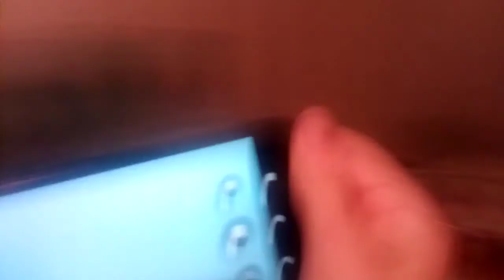my table meets my phone